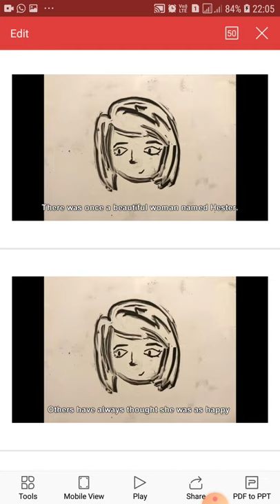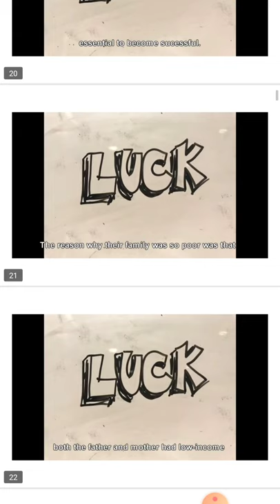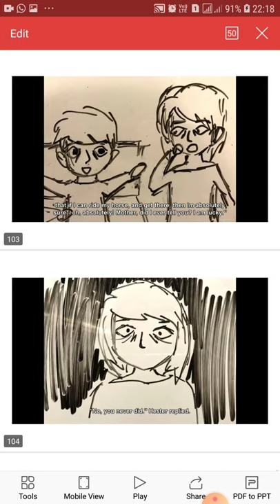Class 11 English Elective 03-07-2020